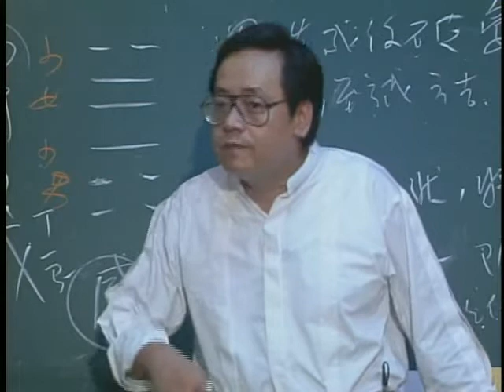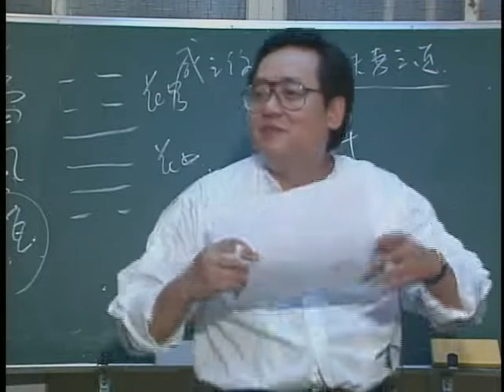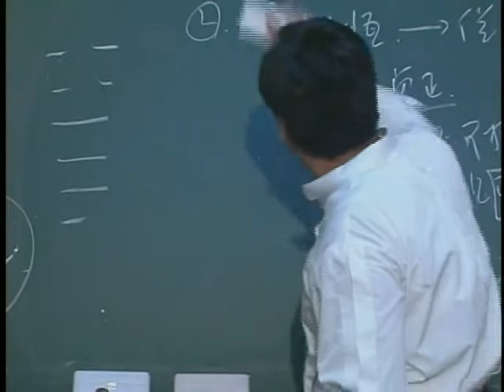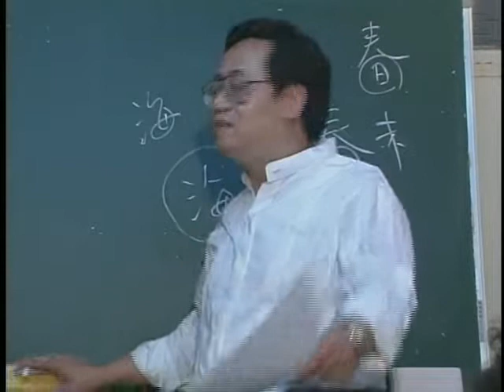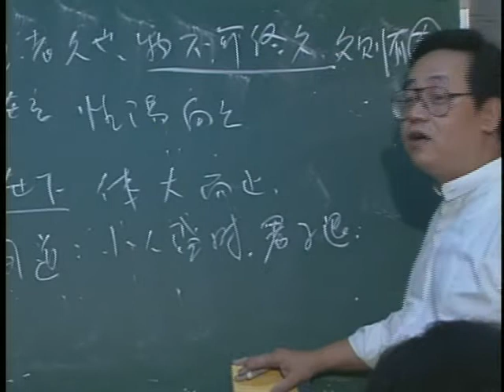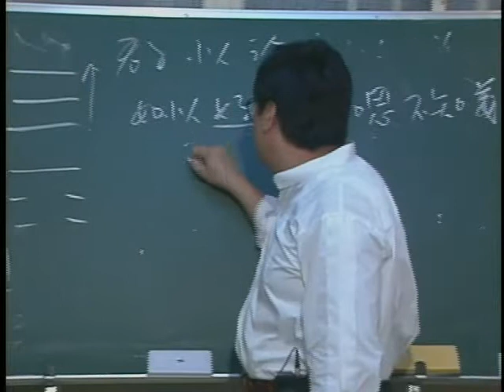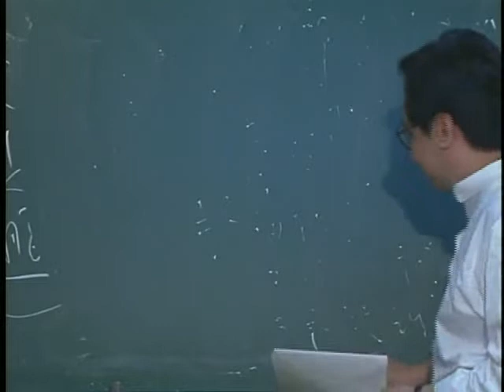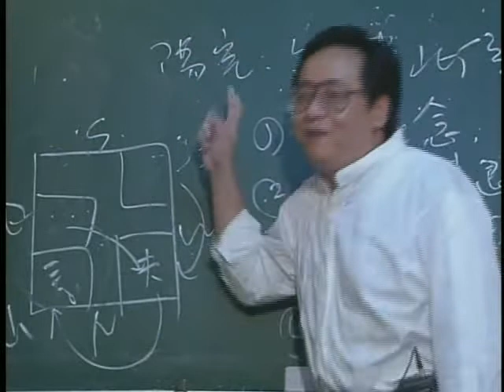天纪14 3